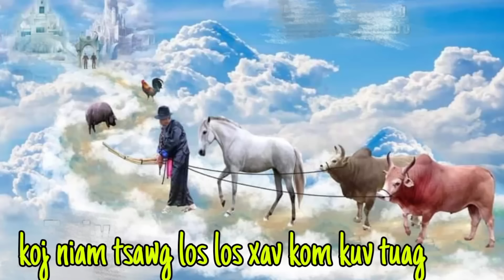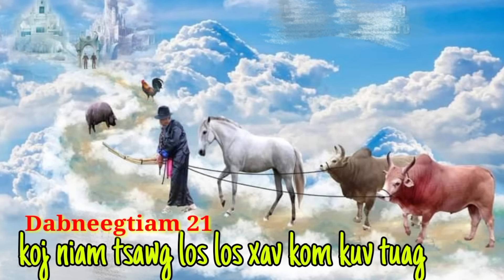tsawg lo lus los xav kom kuv tuag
thov sawv daws pab los nias lub tswb pub txhawb dej siab rau kuv thiab os ua tsaug ntau ntau txhua txhua tus